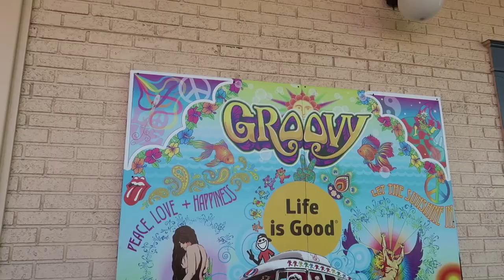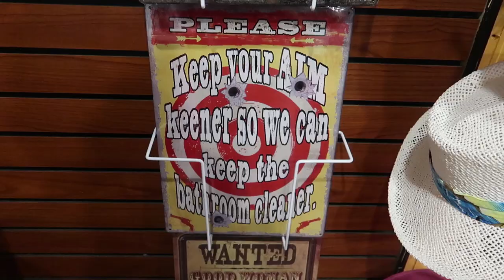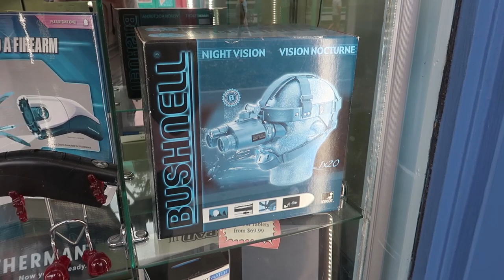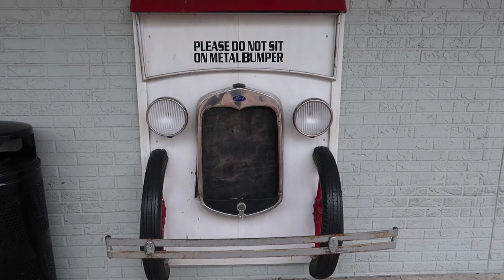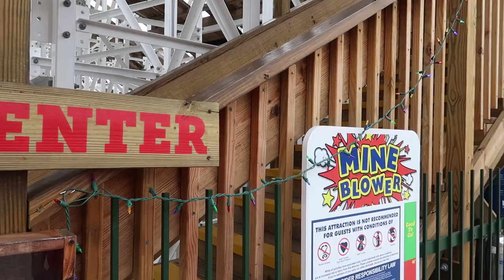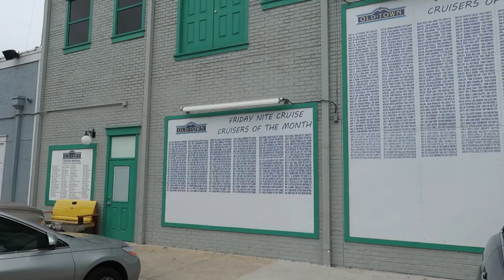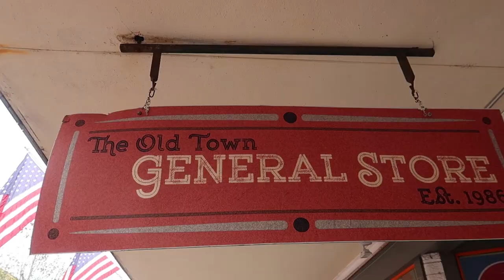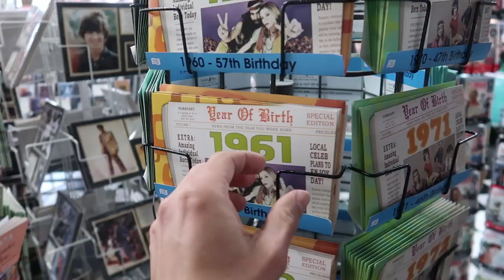A Trip To Old Town For Some Weird Window Shopping & My Mind Was Blown by Mine Blower At Fun Spot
In today's video we head to Old Town in Kissimmee Florida to do some window shopping. We also visited Fun Spot to ride their newest wooden roller coaster Mine Blower. The start of the day was in Old Town where we ventured around to all of the quant little storefronts to see what sort of things they had for sale. It was very much like a flea market of sorts with some very random retail locations including a store called Groovy that sold all sorts of hippie themed merchandise and another one called Wound N' Around that sold merchandise based on the 50s and 60s. After we did some window shopping and went into lots of strange stores we headed over to Fun Spot to see what sort of attractions they had to offer. Fun Spot has an all new wooden roller coaster called Mine Blower that we haven't had a chance to ride yet so we paid our $10 and got on front row! It was a fun little roller coaster with one inversion. It was a bit rough, but most wooden roller coasters are. I would ride it again. All in all it was a fun trip to Old Town and Fun Spot. Join us again tomorrow for another new video.

Hello, I am TheTimTracker. Welcome to our fun and exciting mustache driven life! Come with me as we adventure around Orlando, Florida and explore all of the amazing places that have made Orlando a top tourist destination, and a few that no one knows about! Whether it's home science experiments for kids, roller coaster POV ride alongs or Theme Park Events; you will be sure to have a blast hanging out with us! We always have fun filming new things for you guys and showing you things to do in Orlando, Florida!